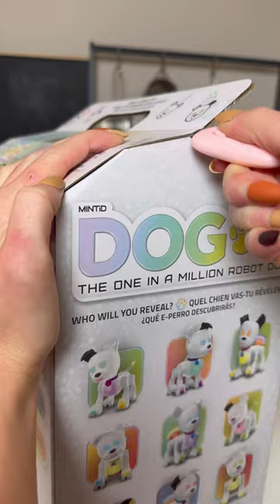Discover Dog-E with Pretty Pretend Play!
Thank you to Pretty Pretend Play for appearing in this video.
Introducing Dog-E, the one-in-a-million robot dog! As soon as you uncrate this pup, the minting process begins, revealing a unique combination of colorful lights, sounds and personality traits. Dog-E moves and sounds like a real dog with a cute forward run, wagging tail and over 200 sounds and reactions. Dog-E talks with its tail, using persistence of vision (POV) technology. Unlock even more interactive play with the connected app. Train Dog-E to do tricks, track its needs or even toss it a treat! Multiple people can mint, save and load unique profiles with the app, so Dog-E is a robot dog for the whole family! Ages 6+